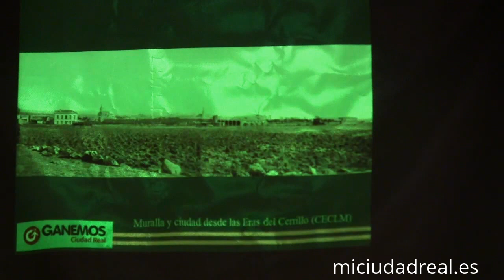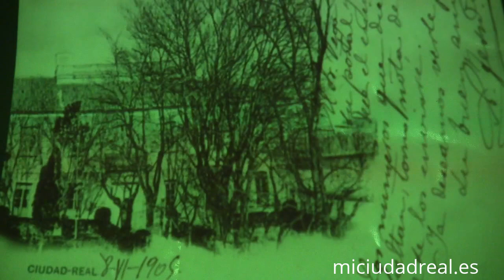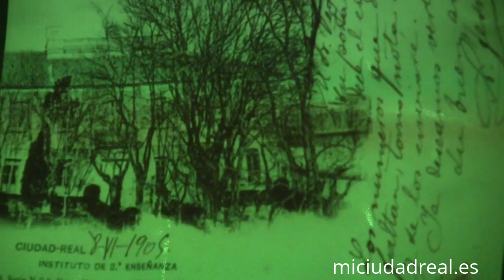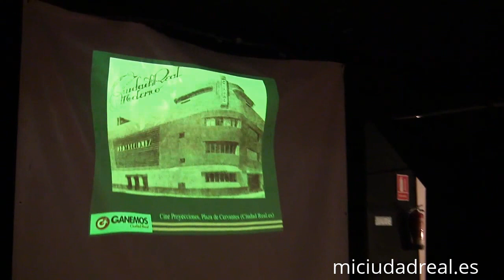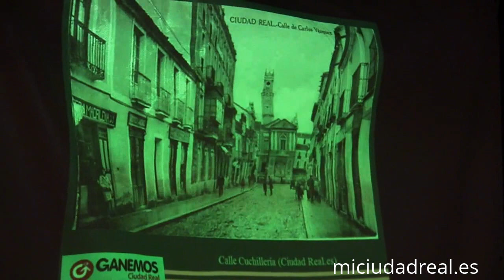Proyección fotografías patrimonio destruido - Ganemos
Ganemos Ciudad Real ha dedicado la tarde de este martes a realizar una ruta turística por el patrimonio destruido de la capital.  Una actividad conducida por el profesor de historia jubilado Isidro Sánchez y que la candidata de Ganemos, Carmen Soánez definía como "una ruta por la ciudad que podía haber sido". Finalizado el recorrido, el Teatro de la Sensación acogió una proyección de fotografías antiguas de estos edificios destruidos recopiladas por el colaborador de miciudadreal.es Luis Mario Sobrino Simal y el propio Sánchez.